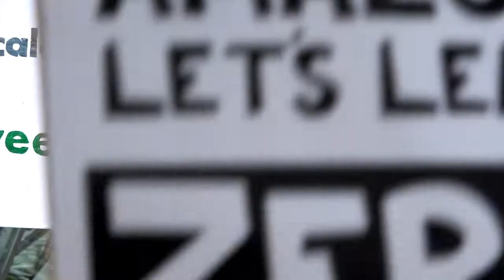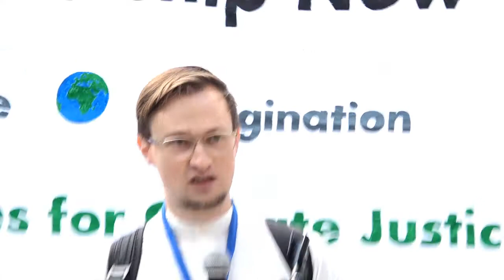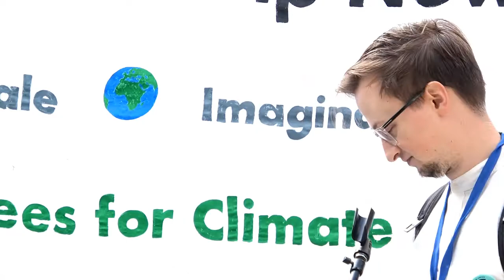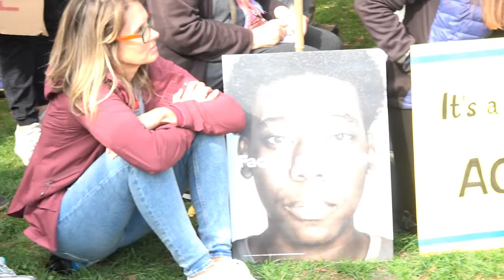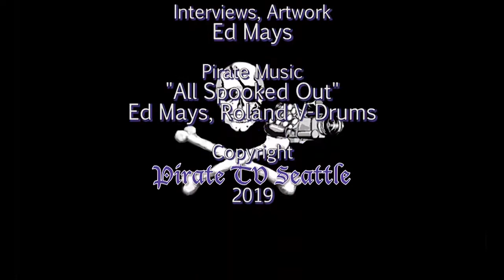Global Climate Strike Seattle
Over 2000 tech workers walked out and gathered at the Amazon Spheres while over 5000 striking students gathered at Cal Anderson park as Seattle participated in the global climate strike 9/20/19 —the biggest climate action that has ever taken place.  This is video of the talks from the Amazon rally and compelling testimony from the student open mic from earlier that morning.  After which both groups marched downtown where they converged at the City Hall building by this time filling the streets with almost 10,000 marchers.

Recorded 9/20/19 at Cal Anderson Park and the Amazon Domes